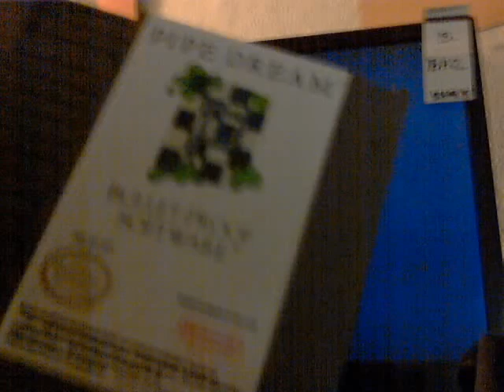Pipe Dream C 10 3 NES 2000